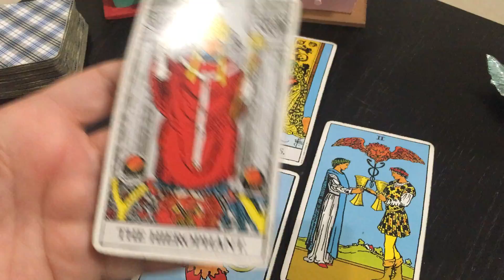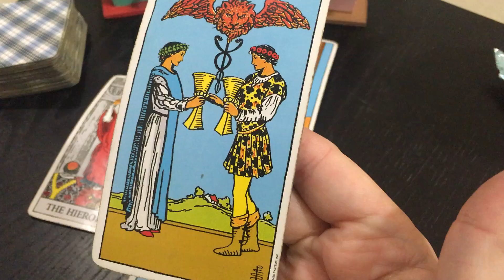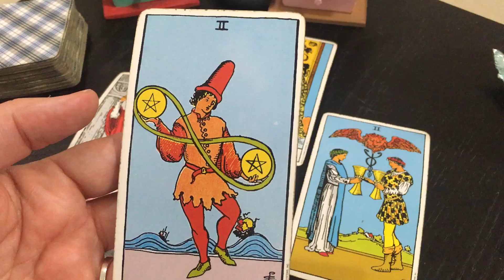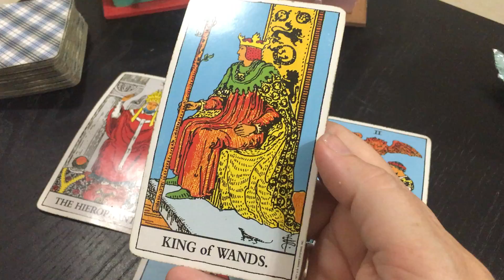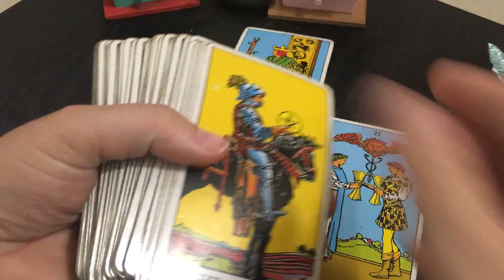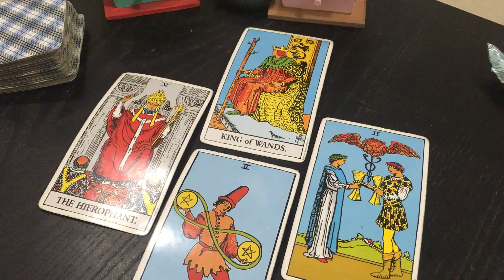Libra AMOR Energia Lectura del Tarot JULIO | CELIA'S TAROT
HAPPY BIRTHDAY CANCERIANS
I've come back with pure bliss to enjoy giving you all a glimpse of my Cuban Coffee Cup (general) Readings PLUS MORE! I will be uploading Twin Flame/Soul Mate Readings and so much more.  It will be a plethora of new and exciting vids that will bring everything from inquisitive minds wanting to know and many laughs with my awesome kiddos here and there. This is a full blown IT'S ABOUT TIME moment for me so please sit back, enjoy and this is all done with love and respect so please guys, keep your negative comments to yourselves if you have any.
PS:  These videos are also going to be in Spanish (Cuban Coffee Cup Readings for now) thank you thank you and I love you from the bottom of my heart!